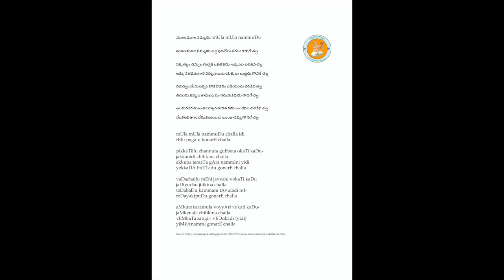Annamayya Padayagnam- Mula Mula by Kum. Sree Veda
Ragam: Sree
Talam: Eka
Tunesmith : Sri G. Balakrishna Prasad